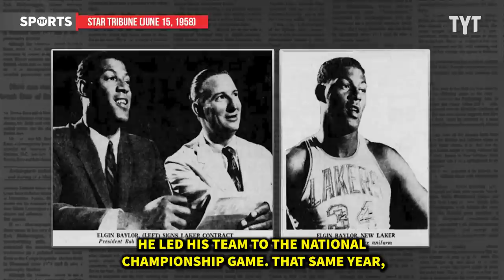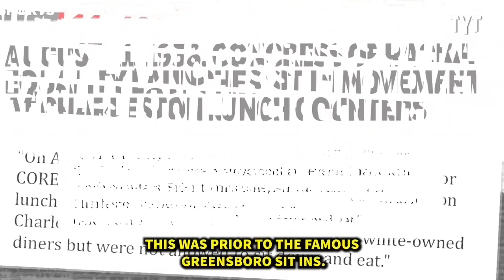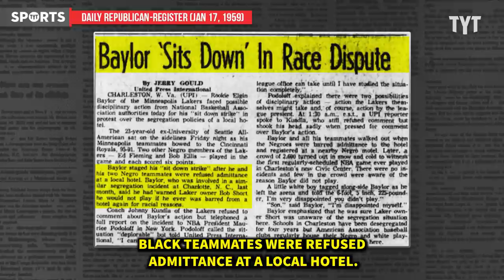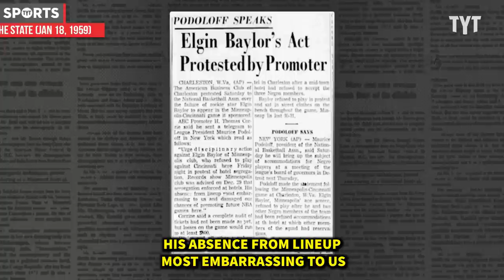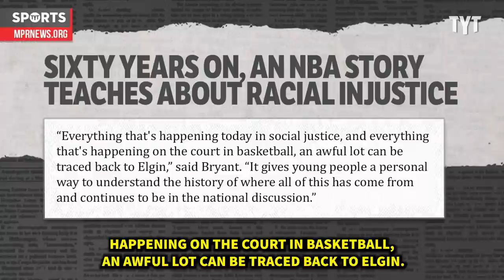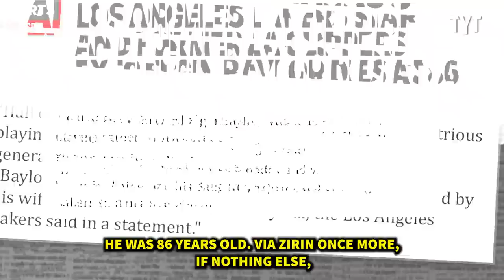Remembering Elgin Baylor's Heroic Legacy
As the one-year anniversary of NBA icon Elgin Baylor's death approaches, it's important to remember the legacy Baylor left behind, both on and off the court. Baylor was a key figure in the fight for racial equality in American pro sports leagues, and his protest against racial discrimination helped usher in a new era of the NBA, and pro sports as a whole. Rick Strom breaks it down.

Rick Strom